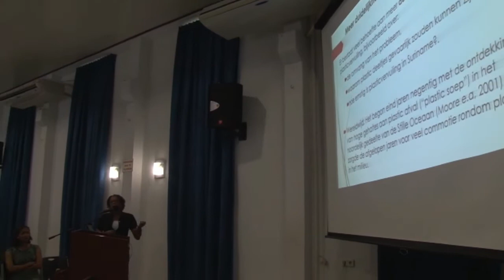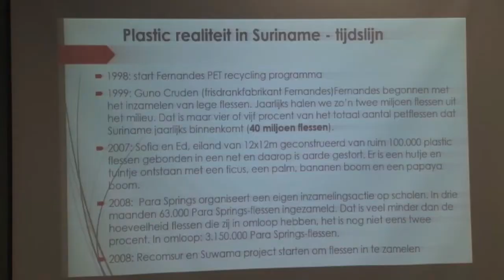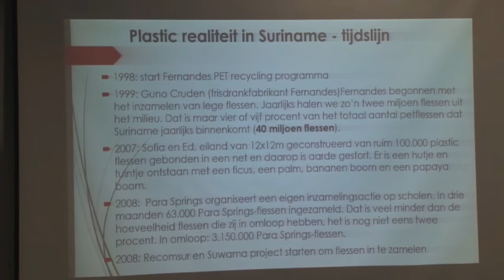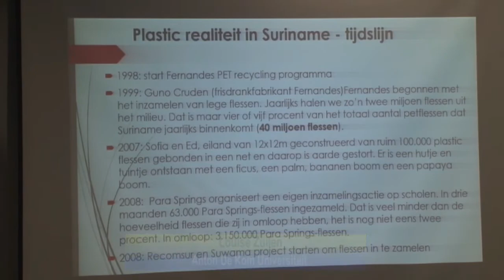16 03 2018 NIMOS viert 20 jarig bestaan